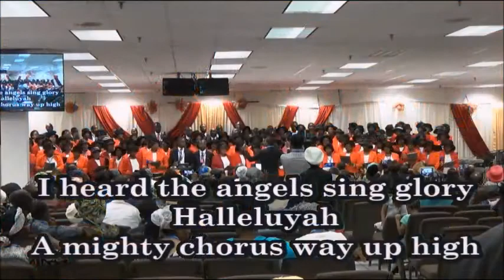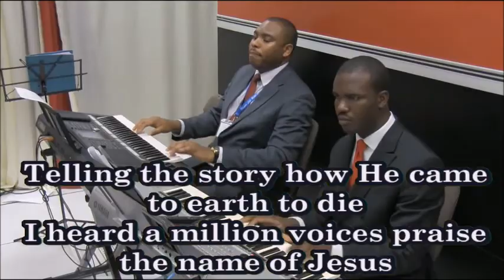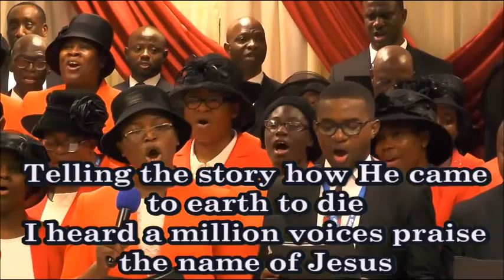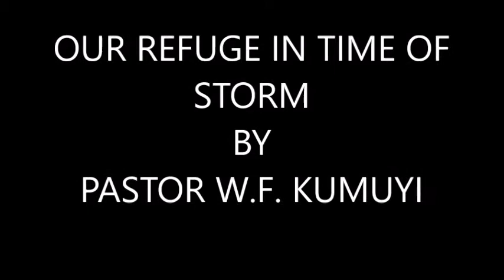OUR REFUGE IN TIME OF STORM BY PAS. W.F. KUMUYI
Choir: DLBC, USA.